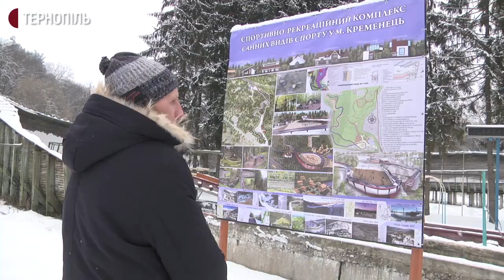Спортсмени Тернопільщини розпочали тренування на санній трасі в Кременці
Спортсмени Тернопільщини розпочали тренування на санній трасі в Кременці. Зараз вони готуються до юнацького чемпіонату України з санного спорту, розповів директор бази Анатолій Малищик